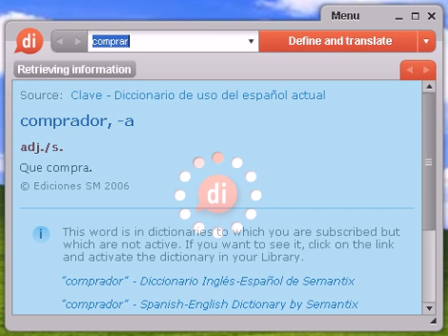Definición de comprar